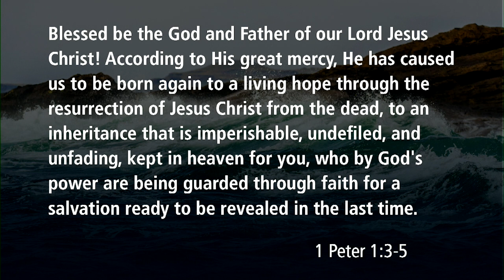Our Living Hope | 1 Peter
1 Peter 1:3-5

The apostle Peter writes to followers of Christ who are scattered and persecuted because of their faith. He exhorts them to stand firm in the grace of God and to remember the coming glory. In our world of suffering and increasing hostility to Christ-followers, Pastor Munro challenges us to live holy and humble lives and to follow the perfect example of our Lord Jesus Christ, who suffered for us.